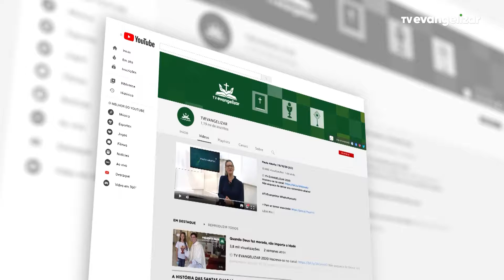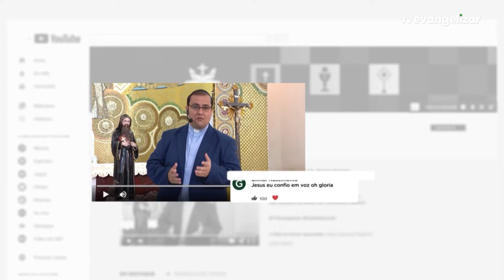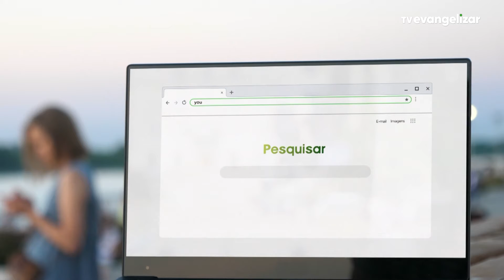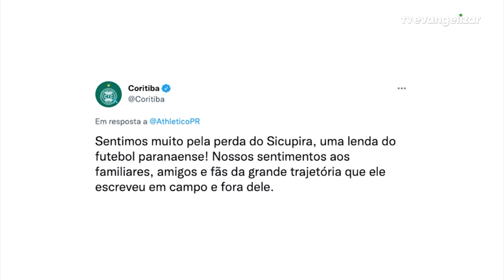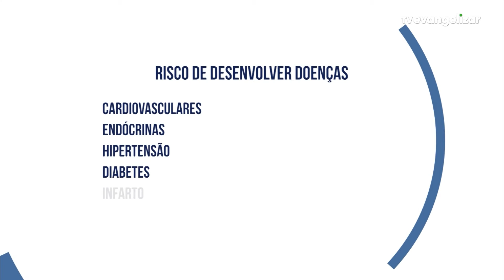Evangelizar Informa com Ricardo Vilches | 08/11/21